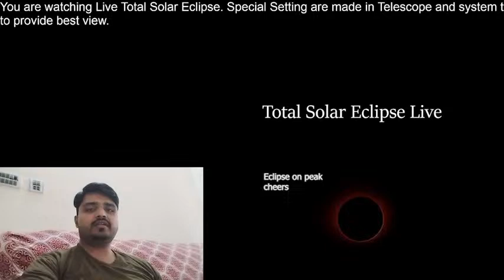Live Total Solar Eclipse 4k - April 2024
You are watching total solar eclipse live. This Total Solar Eclipse can be seen from different countries of earth.